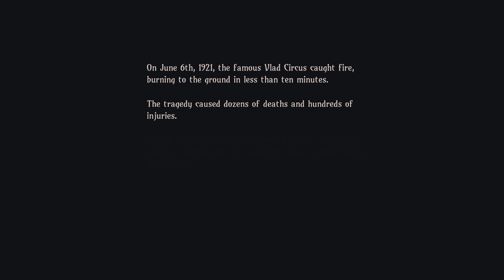Vlad Circus: Descend Into Madness - PS5 Gameplay | Twisted Horror Adventure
Dive into the eerie world of Vlad Circus: Descend Into Madness on the PlayStation 5. Join us as we navigate the chilling story of a 1920s freak circus, uncovering twisted secrets and facing grotesque challenges. Experience psychological horror, solve puzzles, and survive in a labyrinthine mansion with enchanting pixel art and immersive 2D lighting. Will you survive this descent into madness?